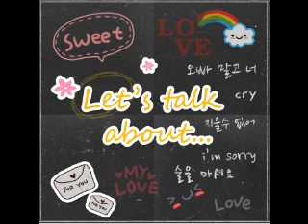이고은 - 지울수 없어